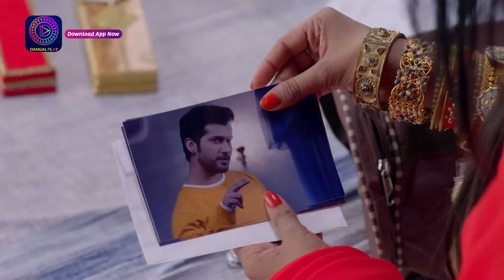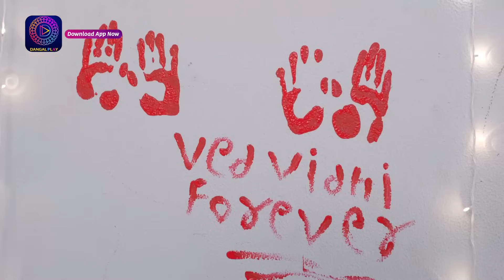জীবন সঙ্গী | JIBON SONGI | BEST SCENE | 30 December | Enterr10 Bangla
জীবন সঙ্গী  | JIBON SONGI  |  প্রতিদিন সন্ধ্যা ৬ টায় Enterr10 বাংলায়

JIBON SONGI | জীবন সঙ্গী | Everyday 6pm on Enterr10 Bangla